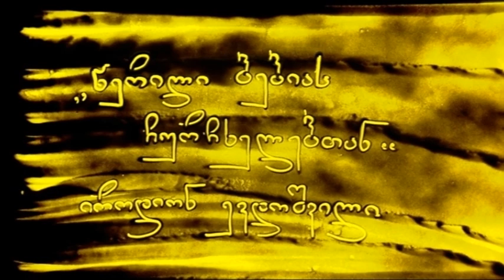Nona giunashvili (sand art) ნონა გიუნაშვილი "ქვიშის ზღაპარი"-წერილი ბებიას ჩურჩხელებს